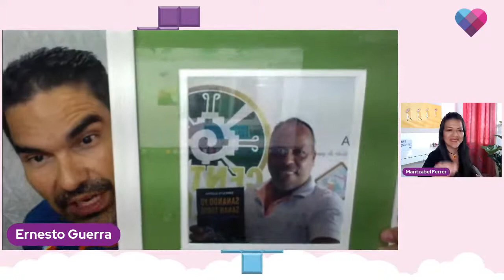Entrevista a Ernesto Guerra dentro del Congreso Amor Irresistible - Relacion Toxica a Relacion Santa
- Más Información sobre la Ascensión de los Ishayas (Cursos para Aprender a Meditar)

- MEDITA SIN INTERRUPCIONES: PAQUETES DE MEDITACIONES EN FORMATO MP3 - Más Información

BIEEENNN!!!

- Este es el link para conectar al zoom de la Escuela de la Felicidad todos los sábados a las 9am (MX TIME)

Contraseña: si